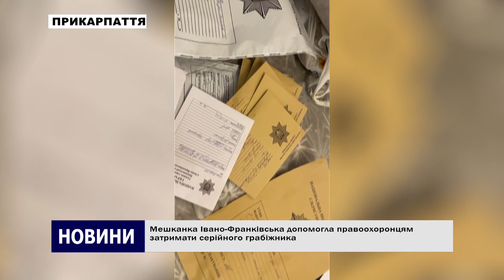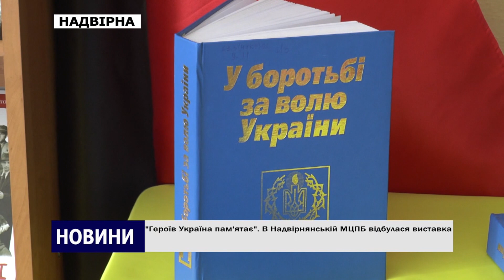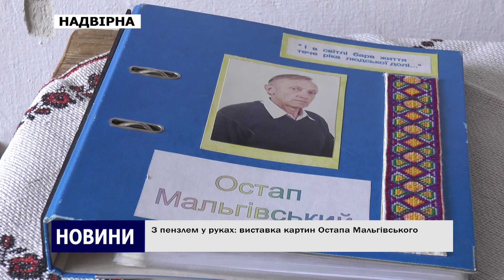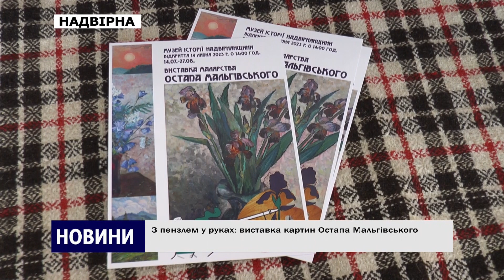Новини Надвірнянщини 19. 07 2023 р.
Новини 19. 07
Анонс:
1. Як не стати жертвою шахраїв.
2. Мужність та боротьба українських захисників з ТРО.
3. Мешканка Івано-Франківська допомогла впіймати злодія.
4. Героїв Україна пам'ятає: у Надвірнянській бібліотеці відбулася виставка.
5. З пензлем у руках: Виставка картин Остапа Мальгівського.